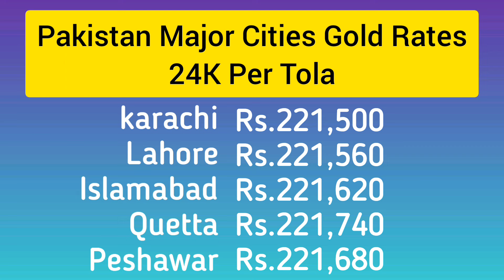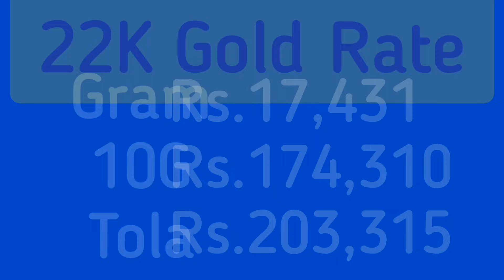Today Gold Rate in Pakistan | 22 Feb Gold Price | Aaj Sooney ki Qeemat | mixpati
Today Gold Rate in Pakistan | 22 February Gold Price | Aaj Sooney ki Qeemat | Gold Rate Today | mixpati
mixpatti
gold prices
24k gold price
22k gold price
21k gold price
18k gold price
Gold rates
Gold rate today
gold rate
Gold
Pakistan